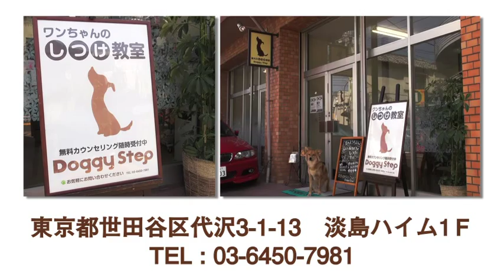Doggy Step（ドギーステップ） ペットしつけ教室 東京都世田谷区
犬にはそれぞれの気質や個性があります。また飼い主様と犬をとりまく環境なども様々です。
全ての犬に同じトレーニング方法があてはまる訳ではありません。
レッスンは家庭犬としてのマナーや飼い主様とのルールなどを中心に飼い主様とそれぞれの犬に合う方法で行っていきます。
全てのレッスンは犬の大好きなフードやおやつなどを使って楽しいレッスンを行います。

店舗名　：　Doggy　Step　‹ドギーステップ›
住　所　：　東京都世田谷区代沢3-1-13　淡島ハイム1Ｆ
最寄駅　：  京王井の頭線池の上駅　徒歩10分
　　　　　  京王井の頭線下北沢駅　徒歩15分
　　　　    東急田園都市線池尻大橋駅/三軒茶屋駅　徒歩16分